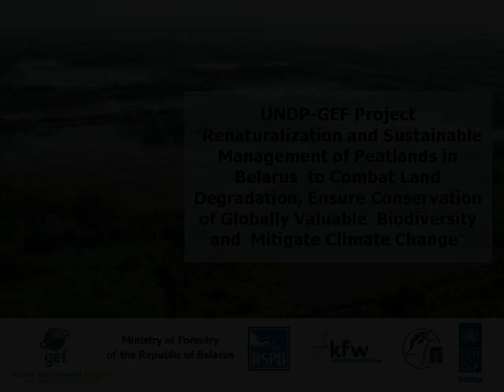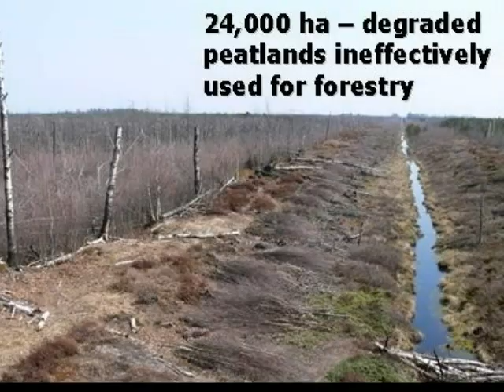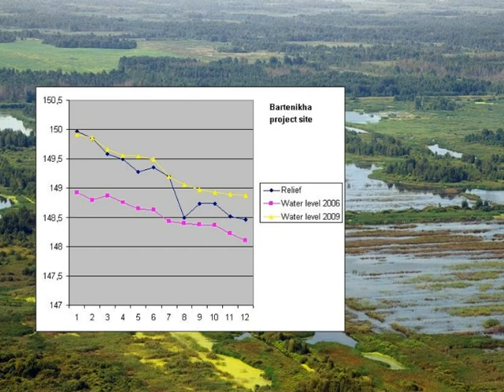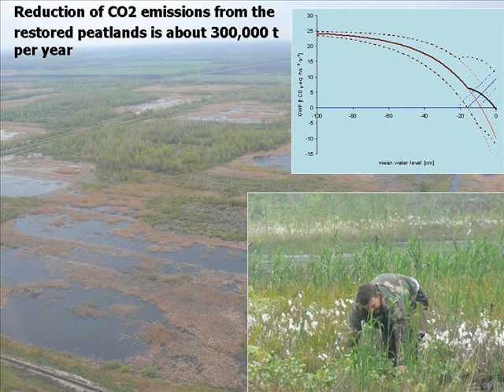28 207 ha of peatlands restored in Belarus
UNDP-GEF Project "Renaturalization and Sustainable Management of Peatlands in Belarus  to Combat Land Degradation, Ensure Conservation of Globally Valuable  Biodiversity and  Mitigate Climate Change"
Belarus is a country with significant amount of peatlands the most part of which, about 51%, have been effected by the large-scale drainage of the 1960s.
The significant part of the drained mires is not used at present. The peatlands are a source of peat fires, land degradation, emissions of carbon dioxide into the atmosphere.
As a result of drainage, large areas of peatlands require restoration at present days. These include more than 200 000 ha of peatlands after peat  extraction, 24 000 hа of degraded peatlands ineffectively used for forestry, more than 250 000 ha of degraded peat soils ineffectively used for agriculture and nearly 500,000 ha of natural mires with disrupted hydrological regime.

15 pilot sites were restored within the UNDP/GEF project in Belarus. Among them are raised bogs, fens and transitional mires with the total area of 28207 ha. The process of restoration is rather long and requires much work on different restoration stages. At the initial stage much preparatory work was conducted by scientists who elaborated scientific rationales for restoration of each of the pilot sites. Throughout the whole restoration process the project experts conducted monitoring of flora and fauna and measured dynamics of CO2 emissions. Engineers conducted design and exploration work including leveling of the areas. Based on this data they elaborated design documents for construction of different facilities to regulate the hydrological regime of the pilot sites.
The strategy of restoration of the hydrological regime within the project was based on uniform rise of water levels throughout the restored territory to the soil surface via cascade canal closure. For this purpose various water flow regulating devices were constructed. To name a few among them are sluices, soil flow-around dykes, soil dykes with walls made of pales, rock-filled dams, wooden dykes made of bars or boards. In cases when the hydrological regime of peatlands is disturbed by adjacent draining systems designated for agriculture or peat extraction, a special antifiltration dam is built. Some of them were built with heavy machines, like excavators and bulldozers.
In the places difficult to access soil dykes were built with hand labour using local materials: peat, wooden pales made of dead pine trunks.
During construction monitoring filed visits were conducted by the project team, engineers and experts.

As a result of re-wetting wetland plant associations were restored at the project sites and habitats for globally endangered biodiversity were re-established.  In 2009 and 2010 such globally threatened ornithological species as Greater Spotted Eagle, Black-tailed Godwit, Curlew were observed at the restored sites as well as other rare
As a result of the project the risk of peat fires was significantly diminished. Before the project 5-15 peat fires were observed at the project sites per year, whereas after re-wetting only 1 peat fire was observed in 2009.
Degraded peatlands constitute one of essential sources of CO2 emissions into the atmosphere. The practical implementation of the project has revealed that rewetting is an efficient and probably the cheapest way of reducing CO2 emissions. After rewetting mire vegetation is restored and the peatlands are able to absorb huge amounts of carbon dioxide and accumulate them in the peat deposit as organic substance -- peat.
As a result of re-wetting the total reduction of CO2 emissions from the restored peatlands is about 300 000 t per year.
Restoration of degraded peatlands has had positive social-economic effect for the local population as in some areas peatlands are an important source of income for local people. Re-wetting created more possibilities for fishing and hunting, gathering berries  (mainly cranberries and  bog bilberries) and  mushrooms. It has also improved conditions for re-appearance of medicinal plants as well as created  more places for rest.
The most significant indicator of the project's success is the fact that in 2010 when in Russia hundreds of hectares were encompassed with peat fires, no peat fires were observed in Belarus.